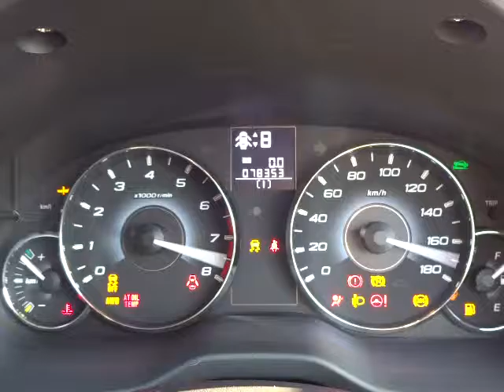スバル レガシィ ツーリングワゴン 2.5i Sﾊﾟｯｹｰｼﾞ エンジン音 (A011)